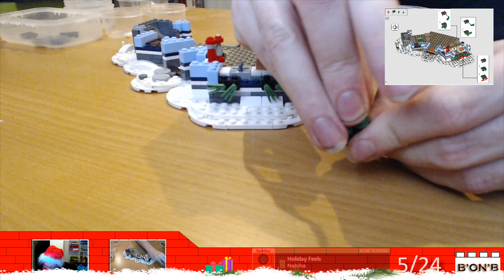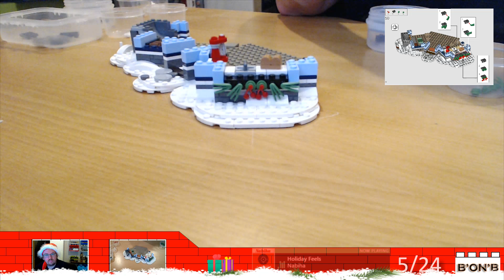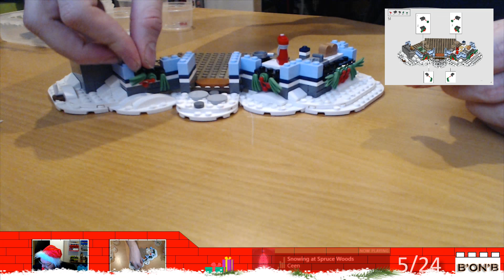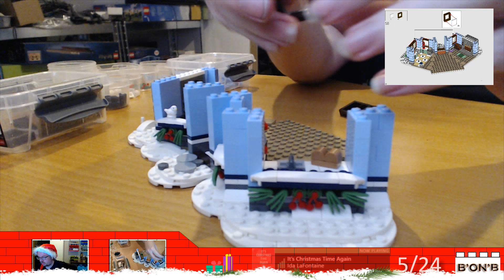LEGO let´s Build live // Christmas Stream 2022 - Day 5 - building Santa´s Visit set 10293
Every day i am build LEGO sets live here on this channel, so come at hangout for a 1/2 hour as we build LEGO Christmas sets and also opens the advent-calender

LEGO, LEGO logo, Minifiguren, DUPLO MINIFIGURES logo, er LEGO Gruppens varemærker.

Thanks To
Brickset.com
Bricklink.com
And
LEGO Group.

For information, pictures and other thinks need to make this video

KEEP ON BUILDING